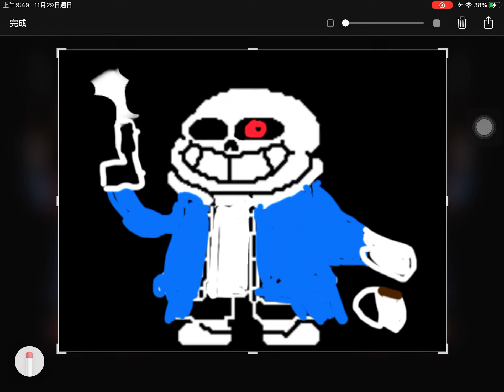Sudden change pants sans